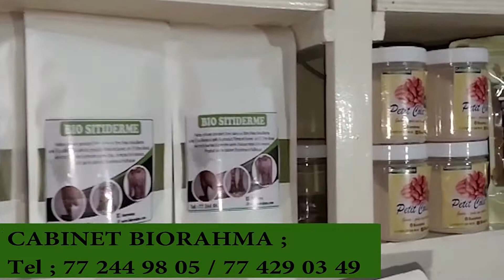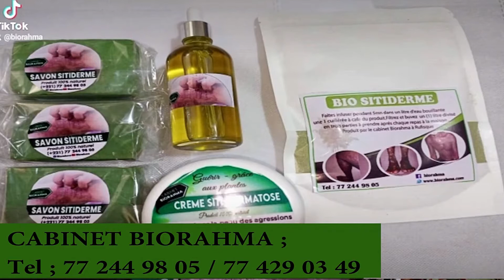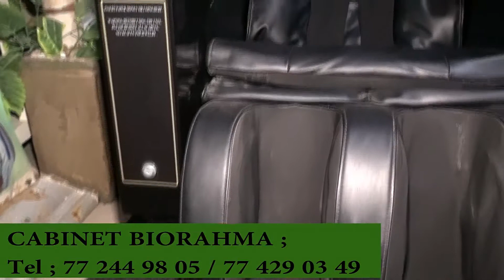médecine traditionnelle africaine 772449805